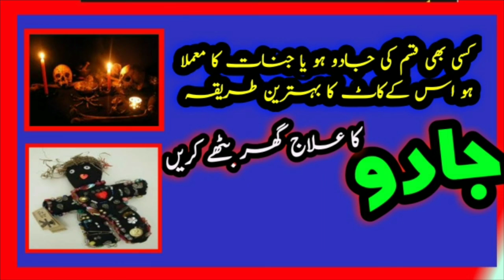jadoo ka ghar bitha ilaj karian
جادو کا علاج گھر بیٹھے علاج کریں